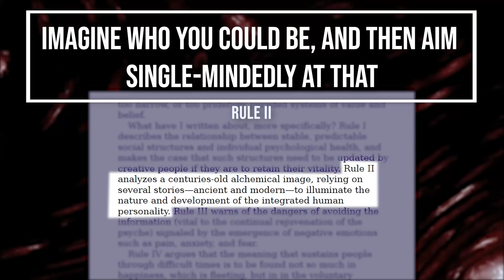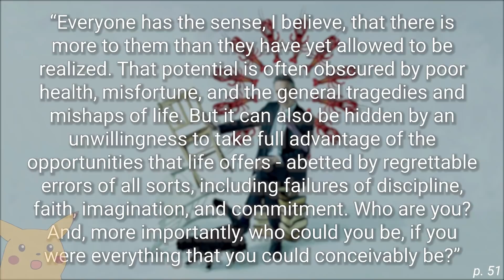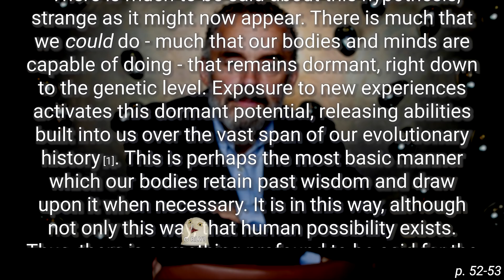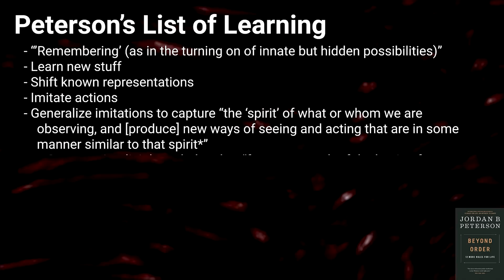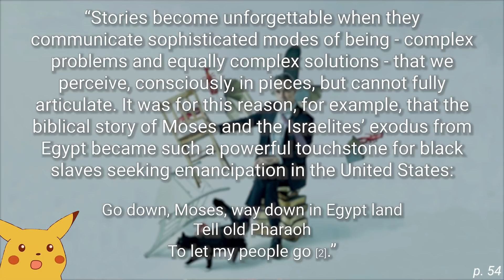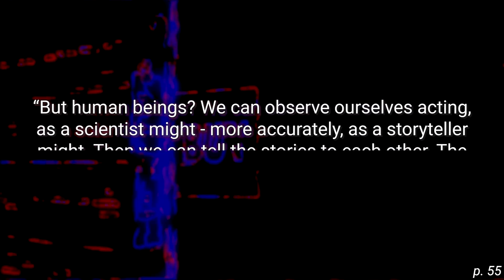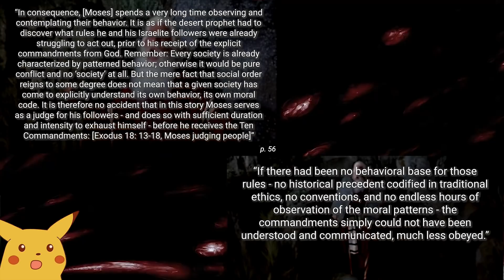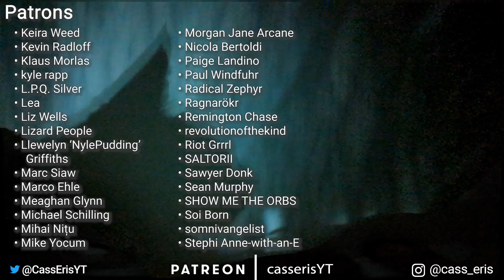Imagine who you could be and aim single-mindedly at that | Cognitive psych take on "Beyond Order" #7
To get to the Harry Potter and Quidditch, first we must get through Peterson's set up of why fictional stories are an appropriate place to farm life advice.

3w

Timestamps
0:00 "Imagine Who You Could Be, and Then Aim Single-Mindedly At That"
1:47 "Who Are You - and What Could You Be?"
23:48 "The Emergence of the Unforgettable"
34:53 Credits